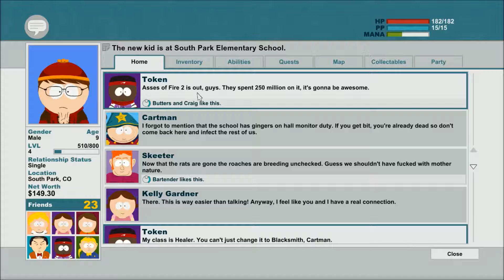GINGERS HAVE SOULS! (South Park: The Stick of Truth #6)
In the last episode of South Park The Stick of Truth, we killed Mongolians, in this episode we own gingers. Oh man, this game!